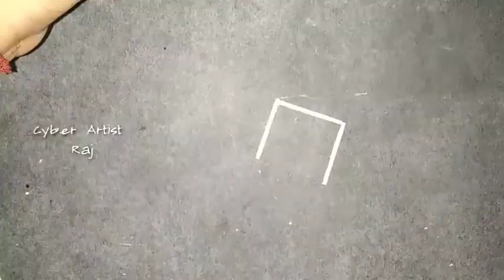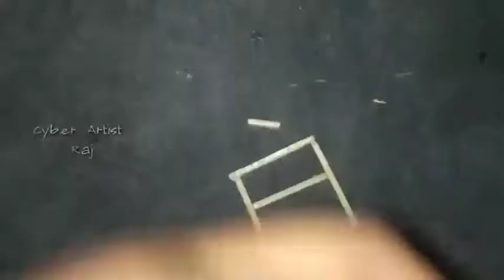HOW TO MAKE MINIATURE CRAFT USING MATCHSTICK ❤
Hello Nanba...!
     In this video, How to make miniature bench craft using matchstick in tamil.